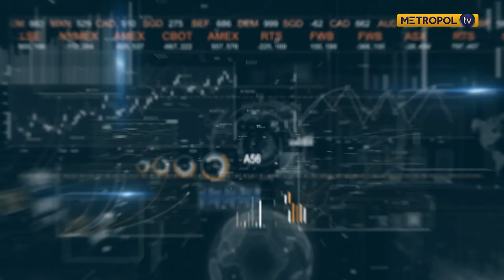How the Grassroot Fund has grappled with the challenge of the COVID-19 pandemic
On this second part of The Bank, The Banker and The Banked show, Lilian Mramba, the Africa Regional Director of the Grassroots Business Fund tells us how the Fund has grappled with the challenge of the COVID-19 pandemic as well as the Fund's growth plans and outlook.